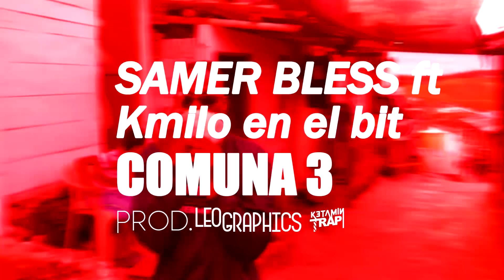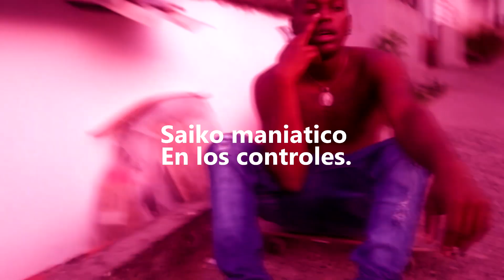SamerBless , ft Kamilo en el Bits - Comuna3(Official video )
productor audio visual:@leoesquivel
bits: @kamilomosquera
canta autor:SamerBle$$